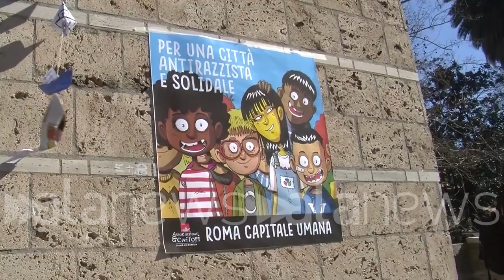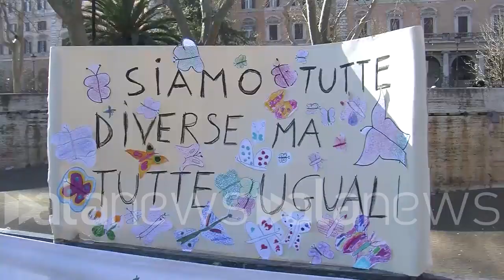Scende in piazza la Roma solidale e antirazzista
Manifestazione 'Roma Capitale Umana" a piazza Vittorio

 (roma). Una domenica solidale e antirazzista. È quella di "Roma Capitale Umana", la manifestazione organizzata a Piazza Vittorio per lanciare un messaggio forte di solidarietà, antirazzismo e multiculturale. "Una cosa importante che a Roma manca e fare rete cittadina. Ci sono tante associazioni, scuole, comunità che lavorano con i migranti. Roma è un territorio molto ampio e da qui l'esigenza di fare rete. Oggi è il momento in cui esondiamo nella piazza. La nostra piazza, dove i bambini giocano e dove ci incontriamo, e vogliamo continuare a farlo." Spiegano gli organizzatori dell'iniziativa. (Teresa Ciliberto/alanews)